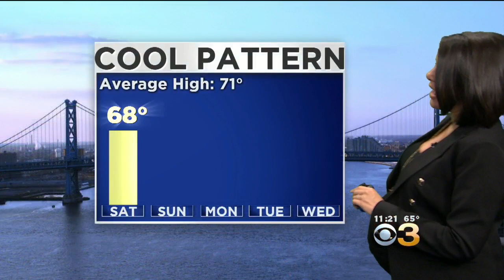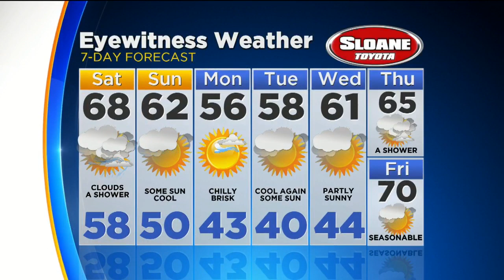Kate Has Your Friday Night Forecast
SATURDAY -- Mostly Cloudy with a Few Showers, Especially in the Afternoon.  High 67.